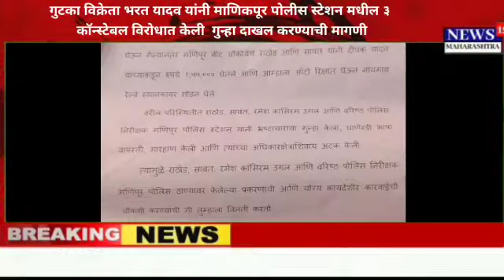mira-bhayandar | माणिकपूर पोलीस स्टेशनच्या ३ कॉन्स्टेबलवर गुन्हा दाखल | करण्याची मागणी